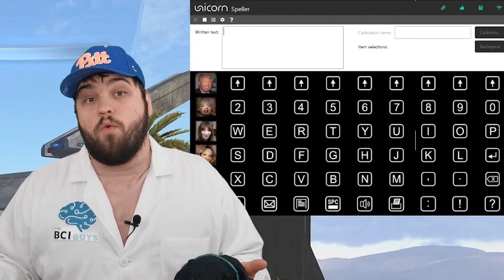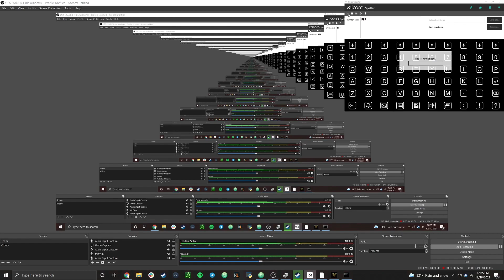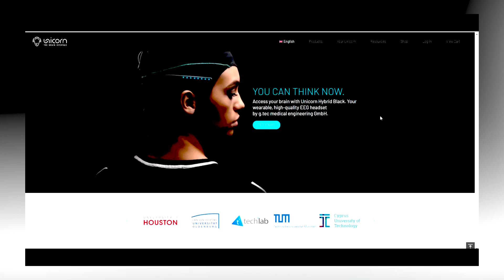Using BRAINWAVES to play Minecraft, Halo, and Call of Duty!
Today we are showcasing how we used a Unicorn Hybrid Black Electroencephalograph to control 3 popular video games, Halo Infinite, Call of Duty Vanguard, and Minecraft. We used g.tec’s Unicorn Hybrid Black software suite & P300 keyboard to send UDP network events to a python script. We have a few more videos in the pipeline using this headset that we’re super excited to share with you guys, so stick around for future videos!

Thanks again to g.tec for donating their Unicorn Hybrid Black headset for this video!